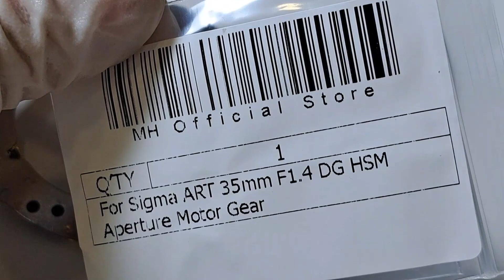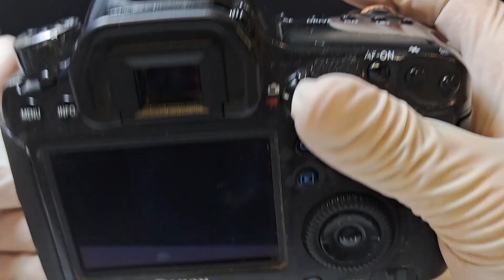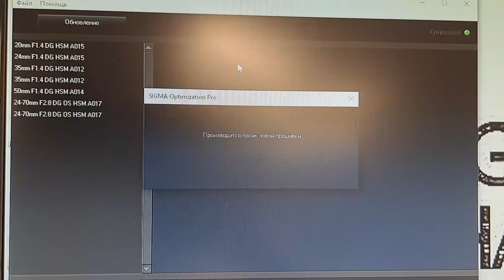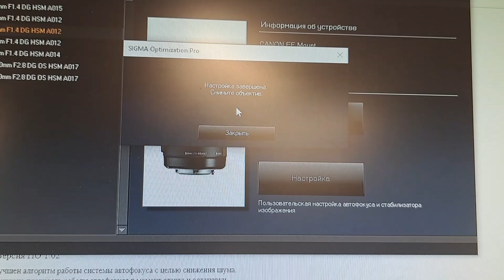За 10лет работы он видел много! sigma 35mm f1.4 art